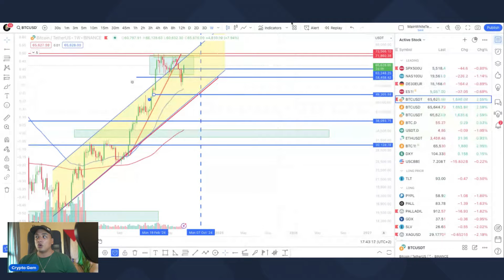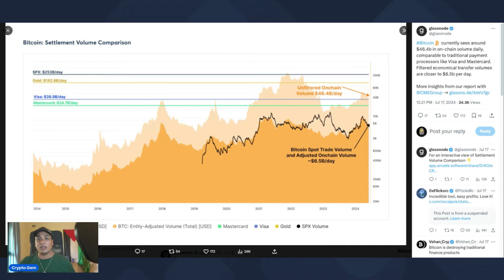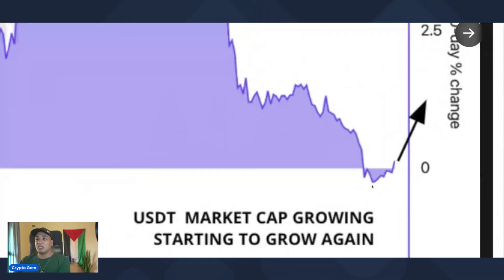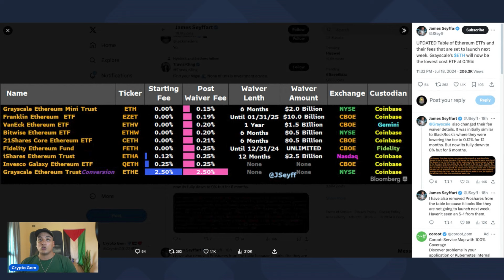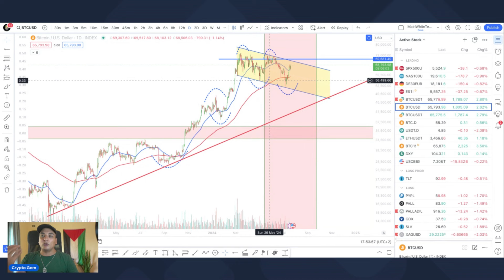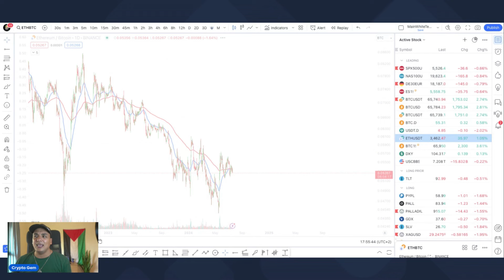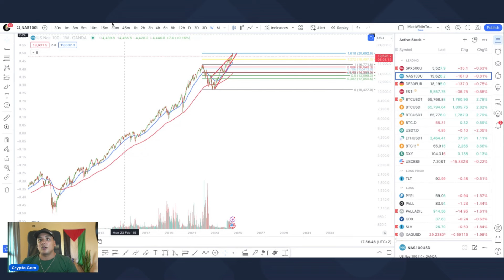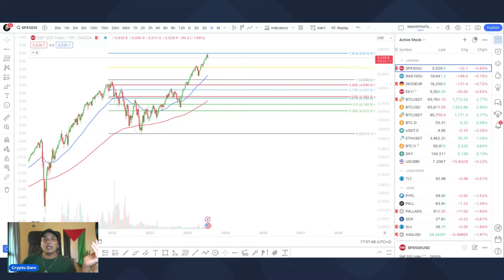🚨BITCOIN: SEGNALE STORICO È MAI VISTO PRIMA!🔥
COMMUNITY PREMIUM - Impara a investire e fare trading come un professionista